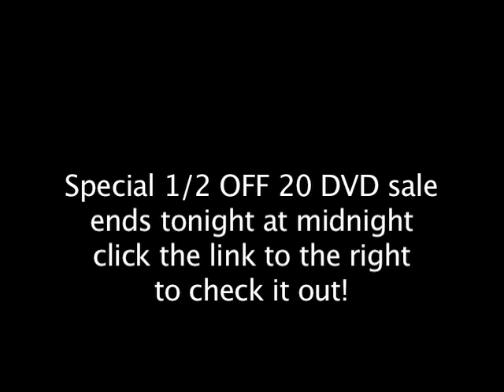Easy Songs 1 (Guitar Lesson)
Click link to get 5 free Guitar Lesson videos NOT available on YouTube plus a BONUS CHORD and exercises Ebook, all for free from NextLevelGuitar.com